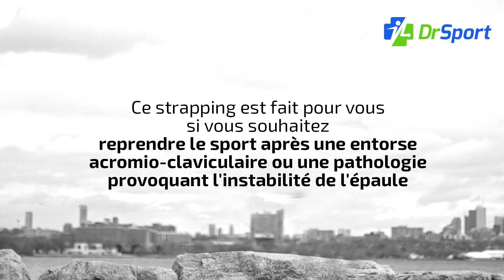ENTORSE DE L'ÉPAULE : Comment réaliser votre STRAPPING étape par étape ? [TUTO avec LAURA GLAUSER]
Comment réaliser un strapping pour une entorse interne du genou ?
Le strapping est une moyen de contention adhésif, réalisé à partir de bandes entrecroisées dans un sens précis qui vous permet de limiter les mouvements à risque pour la blessure.

DrSport vous guide pas à pas pour vous aider à appliquer vos strappings et kinésio Tape ! Suivez les conseils d'experts santé du sport !

Ce strapping est fait pour vous si vous souhaitez reprendre le sport après une entorse acromio claviculaire !
► Appliquez le strapping, le bras élevé à 90° (angle droit) par rapport au corps.
► Il vous faut : 7 bandes élastiques de 6 cm
► A savoir : Bande mousse pour strapping : à utiliser sous vos strappings pour protéger la peau et éviter les douleurs lors du retrait des bandes adhésives après votre activité sportive.